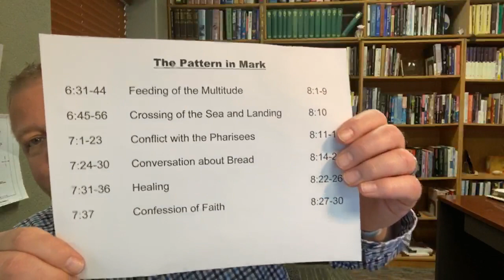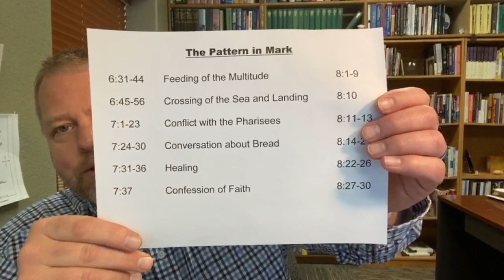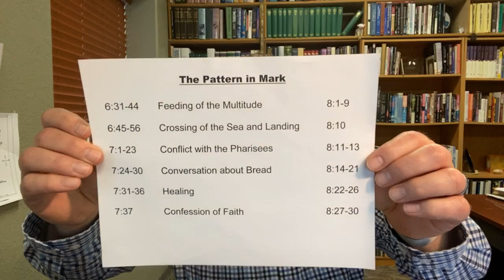The Two Stage Miracle – Mark 8:22-26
By Jim Osman, Pastor | April 5, 2020 | Exposition of Mark | Sunday School
Description: A look at a very unique miracle recorded in the gospel of Mark and why it took place in two stages. An exposition of Mark 8:22-26.

Mark 8:22-26 New American Standard Bible (NASB)
And they *came to Bethsaida. And they *brought a blind man to Jesus and *implored Him to touch him. Taking the blind man by the hand, He brought him out of the village; and after spitting on his eyes and laying His hands on him, He asked him, “Do you see anything?” And he looked up and said, “I see men, for I see them like trees, walking around.” Then again He laid His hands on his eyes; and he looked intently and was restored, and began to see everything clearly. And He sent him to his home, saying, “Do not even enter the village.”

The Way of the Master The online School of Biblical Evangelism will teach you how to share your faith simply, effectively, and biblically…the way Jesus did.